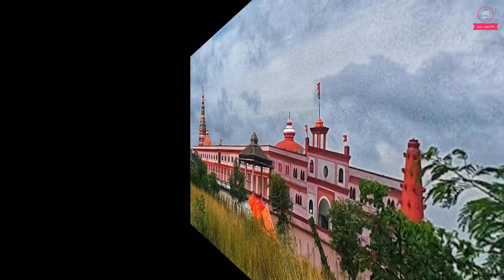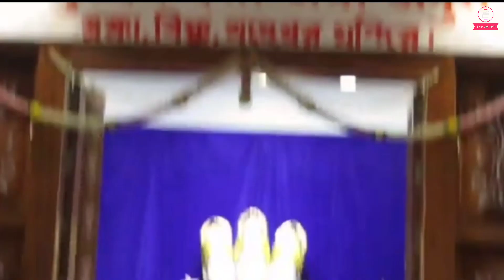brahmadatta dham hooghly / biggest temple in west bengal / সব থেকে বড় মন্দির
হ্যালো বন্ধুরা, ফিরে এসেছি একটা নতুন ভিডিও নিয়ে | আজ এই ভিডিওতে আপনাদেরকে নিয়ে যাব
হুগলি জেলার বনমালীপুর যেখানে ব্রহ্মা-বিষ্ণু মহেশ্বর এর মূর্তি আছে | মন্দিরটির নাম ব্রহ্মদত্তা ধাম | প্রায় ১৫ বিঘা জমির উপর এই মন্দিরটি নির্মিত হয়েছে | আকারো আয়তনে বড়র জন্য অনেকেই পশ্চিমবঙ্গের বড় মন্দির গুলোর মধ্যে এটিকে ধরে |
প্রত্যহ সকাল আটটা থেকে রাত্রি আটটা পর্যন্ত রোজ এই মন্দির খোলা থাকে |
২০১৫ সালে মন্দির নির্মাণের কাজ চালু হয় |

কিভাবে যাবেন সেটাও দেয়া রইল
হাওড়া থেকে বর্ধমান যাবার কড লোকাল ধরে বারুইপাড়া স্টেশনে নেমে স্টেশনের পাশে অটো বা টোটো ধরে  কুড়ি থেকে 25 মিনিট টাইম লাগে এই মন্দিরে যাওয়ার জন্য |

মন্দিরের লোকেশন ও ডিটেল নিচে দেয়া রইল

maps
Bramha Datta Dham
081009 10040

31, no road, Banamalipur, West Bengal 712706

open time
every day
8am to 8pm

A good and well maintained place to have some relaxation you will get a positive vibe also🌺🌺🌺🌺🌺

আমাদের অন্যান্য পেজের information ℹ️

cradit goes to
Music in this video

(এরকম আরো ভিডিও দেখার জন্য চ্যানেলের সঙ্গে যুক্ত থাকুন।)